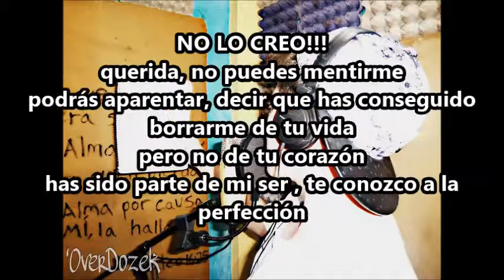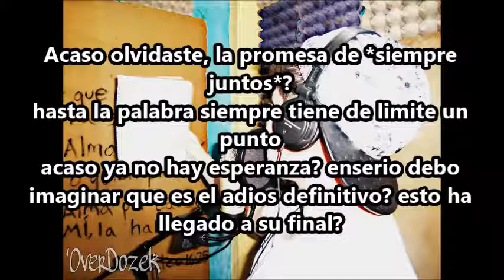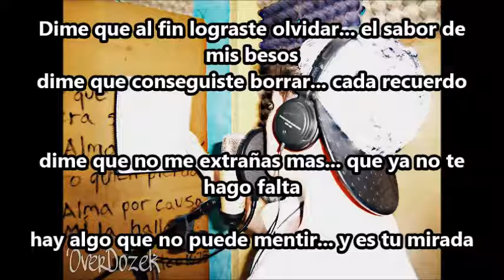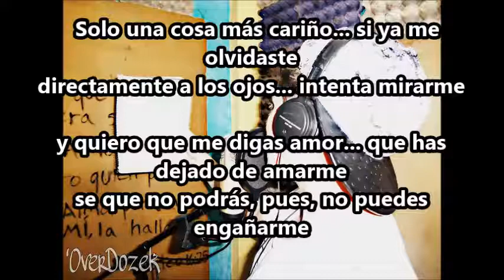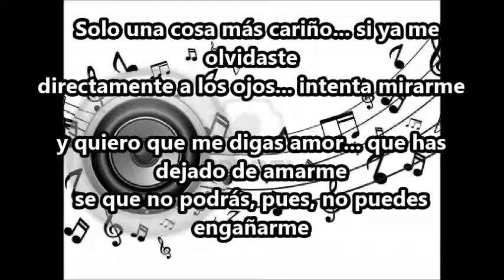OverDozek-No Puedes Engañarme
'Que tal camaradas. pues estrenando este nuevo tema, fue algo dificil hacerlo, y llevó mucho tiempo pero aquí está
si les gusta, comenten, acepto todo tipo de opiniones :D

(IGNORAR ESTO)
Víctor Manuelle - No queria engañarte (letra)
No Quería Engañarte (Versión Balada Pop) (Official Video)
¿Porque la engañé? - Espinoza Paz VIDEO OFICIAL HD
Juan Gabriel - Inocente Pobre Amigo
Si Te Molesta Mojito Lite [ Video Oficial ]
RAP
HIPHOP 2016
RAP ROMANTICO 2016
BALADAS ROMANTICAS